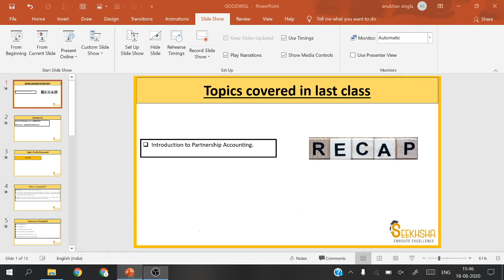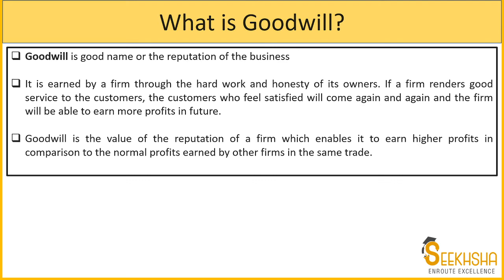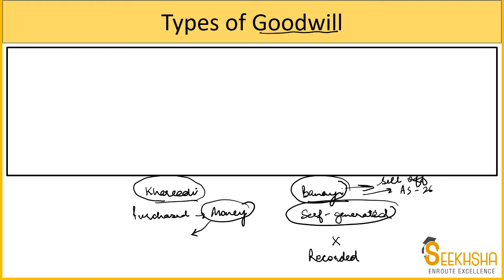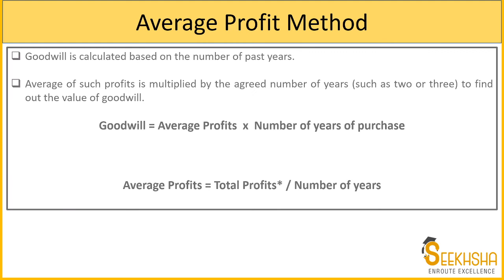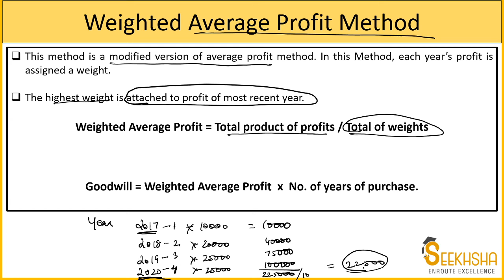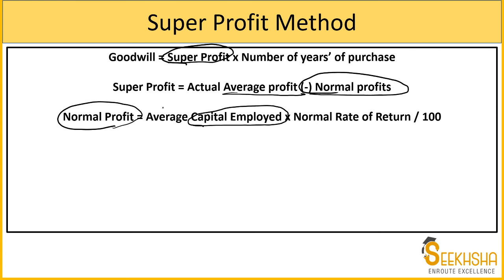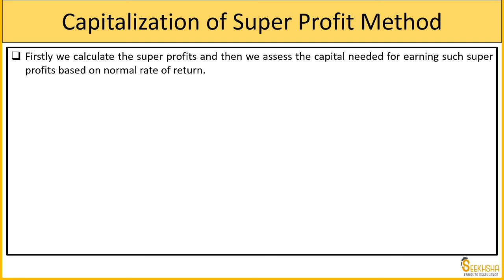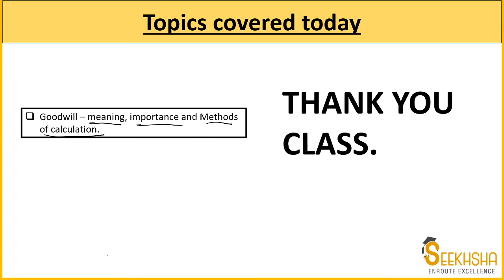GOODWILL - Partnership Accounting | Class 19 I General Accounting Principles I UPSC EPFO 2020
In this Lecture, we will learn the concepts related to the topic Goodwill under Partnership accounting.